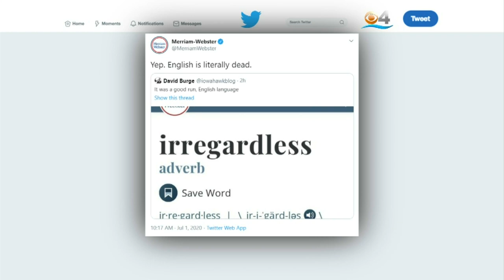Irregardless Of What You May Think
Irregardless is now a word, irregardless of what you may think.